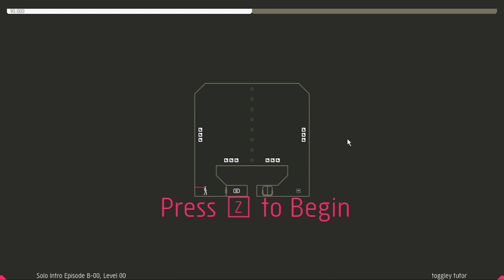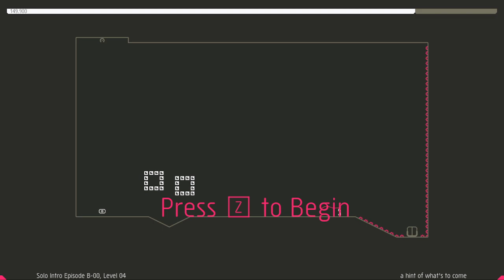N++ Gameplay - Intro Level B-00